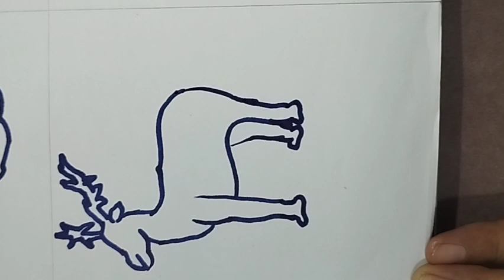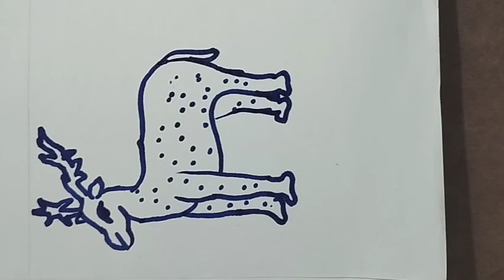Dear🦌 with easy way